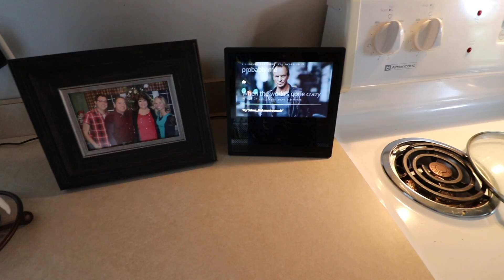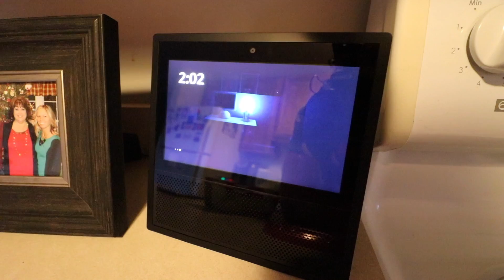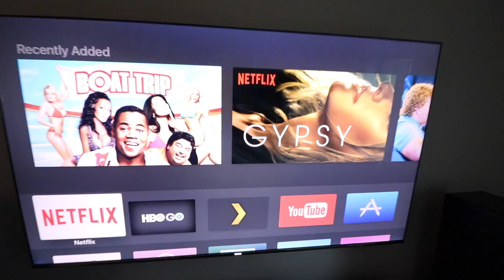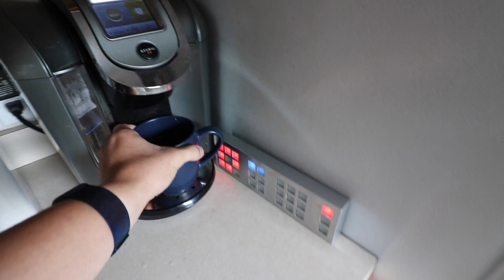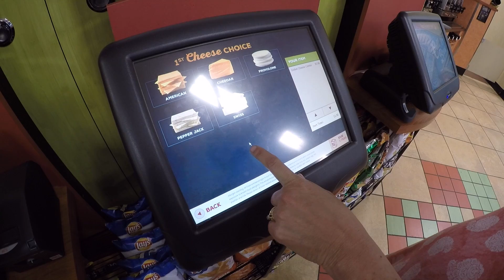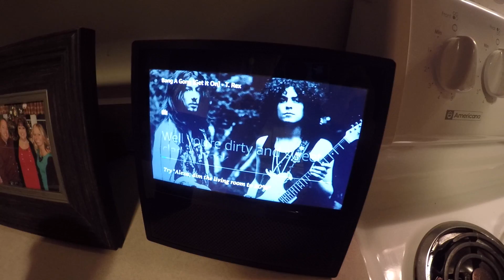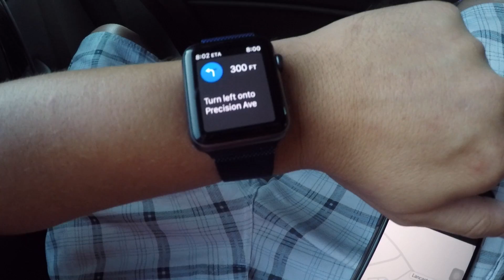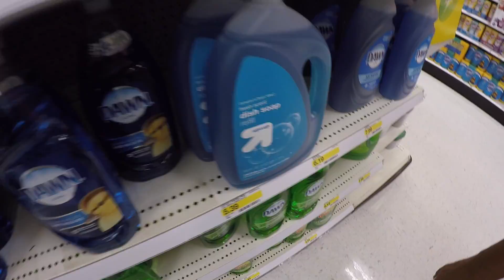A GOPRO WEEKEND